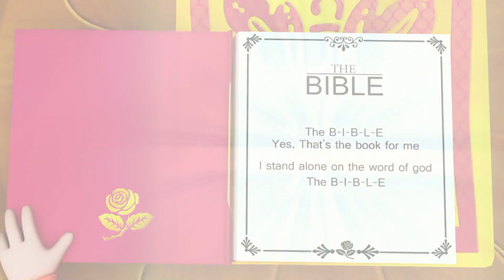The B I B L E I Animated Froztee And Friend Songs | HolyTales Bible Songs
Old Holy tells kids animated Holy Tales from The Bible. The Holy Tales: Bible Stories is the channel that can teach your children about all Christian Bible stories through animations, songs, nursery rhymes in a fun joyful learning process. As a parent, you can trust our animated characters to keep your kids entertained and educated about Christianity. Discover timeless religious stories such as: The Garden of Eden, The Life of Jesus Christ, The Creation, Adam & Eve, The Old Testament, The Book of Genesis, Stories of Solomon, Stories about the Israelites, Stories of David, The Book of Samuel, Stories of Joseph, Stories of Jacob, Stories of Moses, The Book of Exodus as well as Christmas bedtime stories, singalongs, nursery rhymes by The Hippy Hoppy Show. We hope you enjoy our world of children's animated Bible stories.

Lyrics
The B-I-B-L-E
Yes, that's the book for me
I stand alone on the Word of God
The B-I-B-L-E
The B-I-B-L-E
The B-I-B-L-E

The B-I-B-L-E
The B-I-B-L-E
The B-I-B-L-E
The B-I-B-L-E

Participate in the Holy Tales community by commenting on our videos and sharing.
Join hands with our parents and children to acknowledge the wonders of Bible stories.

Watching The Holy Tales: Bible will turn parents and children into Happy Kids.

Like our page on Facebook to keep up with the latest news from Holy Tales